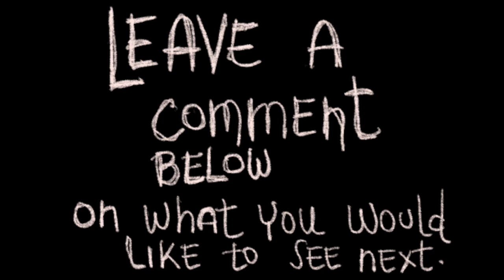Vlog #3 Postcard painting to ease my nerves *Sissy Prints*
In this vlog I tell you all why I painted this postcard. I have always found that art helps me stay focused and calm, and so naturally in the moment that I needed it I grabbed my paint brush and began to paint.

Materials:
Fabriano postcard watercolors
Ecoline watercolors
Da vinci synthetic brushes